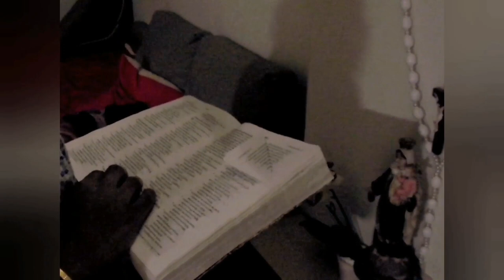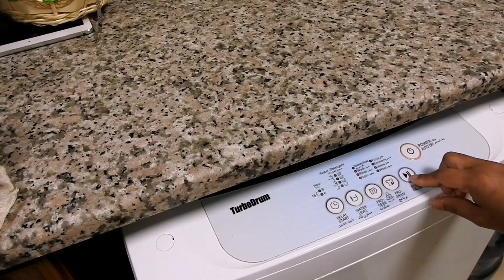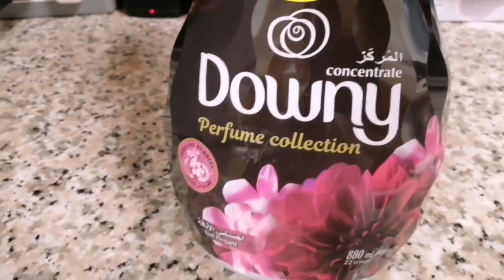ഒരവധി ദിവസത്തെ തട്ടികൂട്ടൽ | time management on holidays